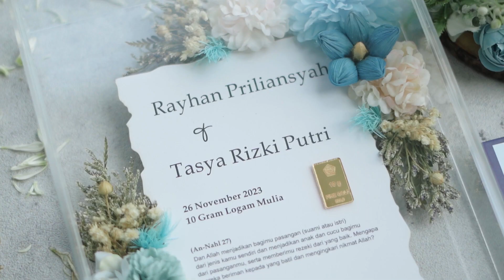Teaser Wedding Rayhan & Tasya || by Eternize